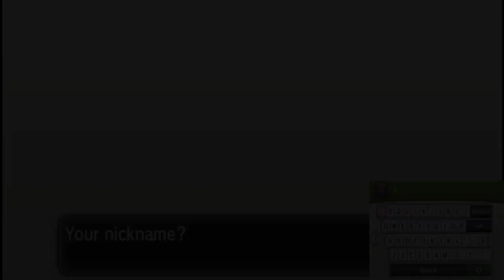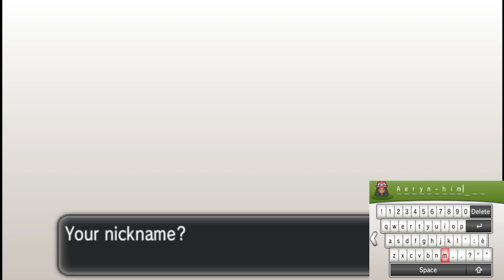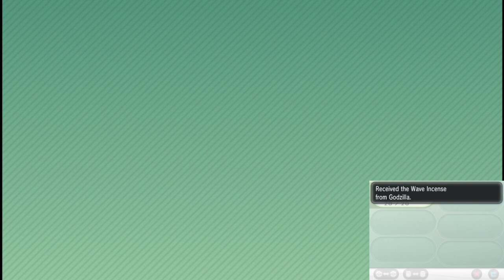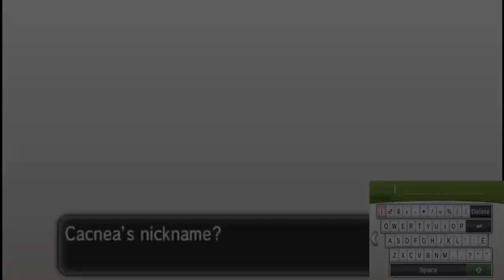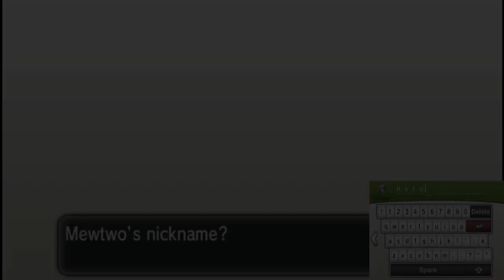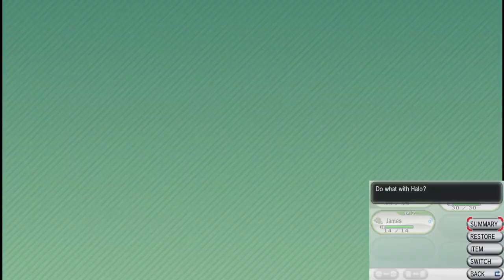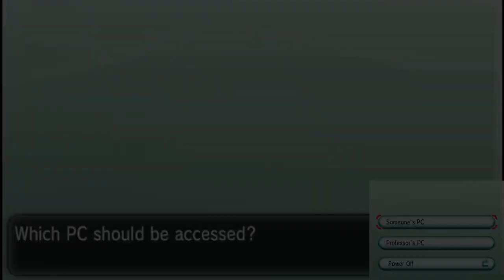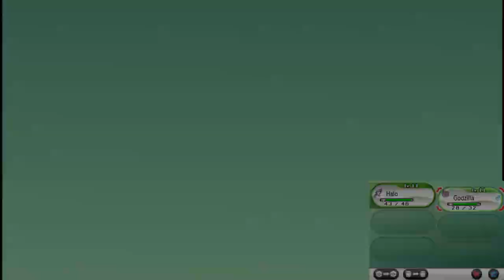An Unlikely Beginning...Nidoran and the Mega Mewtwo! Pokemon Y Randomized Nuzlocke, Episode 1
(In the video, I say it's Pokemon X. I will change this in the next video.)